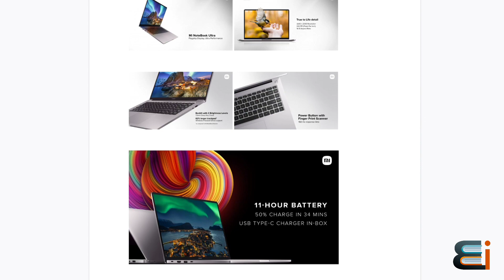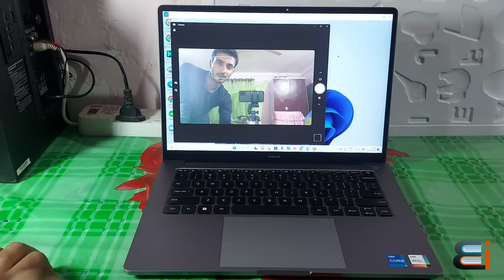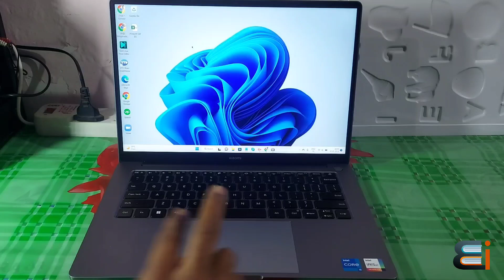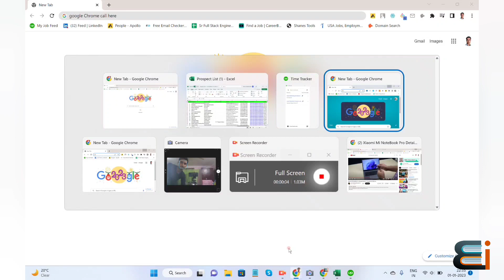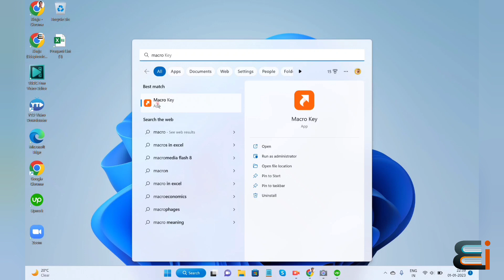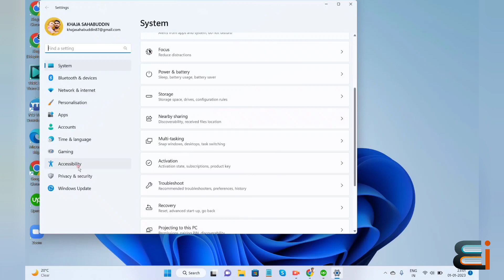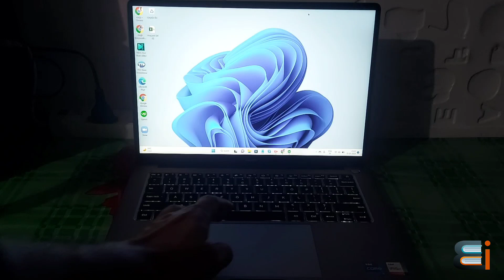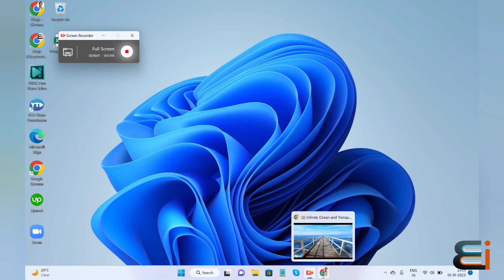Mi Notebook Pro Hidden Features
This video will show Mi Notebook Pro Hidden Features and also Mi Notebook Pro  features video.

This Xiaomi Notebook Pro  video guides the salient hidden or special features to the viewers. It is also Mi Notebook Pro Review.

Display👇
35.5cm(14) TrueLife Display
2.5K (2560 x 1600) Resolution with 215 PPI
16:10 Golden Aspect Ratio
100% sRGB Wide Colour Gamut

Performance

11th Gen Intel® Core™
 i5-11300H with a
max clock of 4.4GHz

Memory
Up to 16 GB DDR4 3200MHz

Storage
512 GB PCIe NVMe SSD

Keyboard

3-level backlit
Scissor Mechanism
1.3mm deep key travel
Dedicated Macro key

11-hour all-day battery
65W Type-C power adapter (compatible across USB Type-C and Thunderbolt 4 ports)

Mi Notebook Pro Unboxing